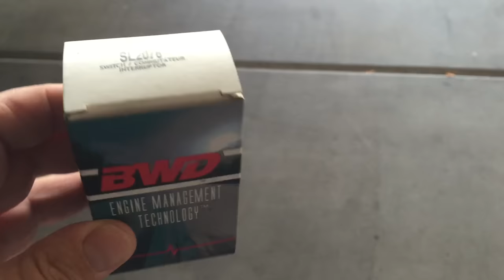GMC/Chevy/GM Truck Brake Switch Replacement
A quick video showing how to replace the brake switch on a GM truck. This particular 2009 Sierra has adjustable pedals so those without may be a different process. This solved my cruise control problem as well as an occasional traction control warning light. I was also not able to use the remote start prior to the repair.

I would suggest buying the OEM part rather than the one shown in the video. It failed on me a few months later and I had to install a new switch.

I am not a mechanic; just a do-it-yourselfer that saw a need for this video.